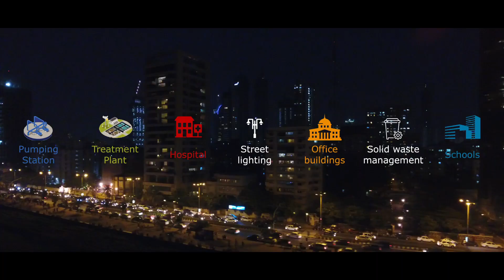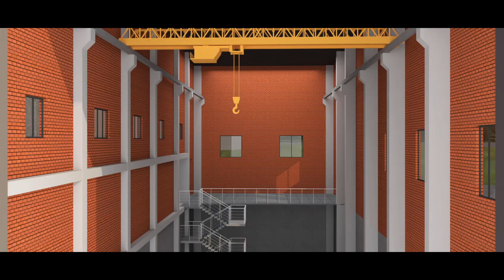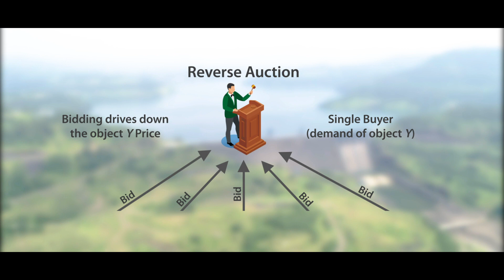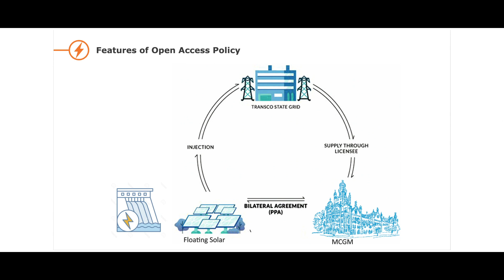Hinduhridaysamrat Shivsenapramukh Balasaheb Thackeray Middle Vaitarna Dam | myBMC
Renewable Hybrid Energy
Project Facilities comprising of 20 MW Hydro Electric Power Plant and 80 MW Floating Solar PV
Power Project at “Hinduhridaysamrat Shivsenapramukh Balasaheb Thackeray Middle Vaitarna
Dam”